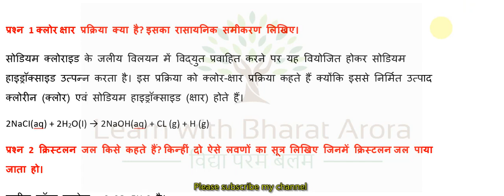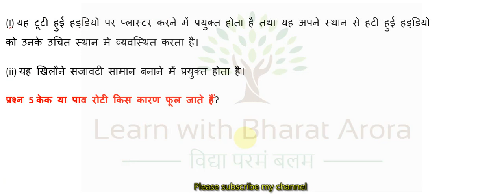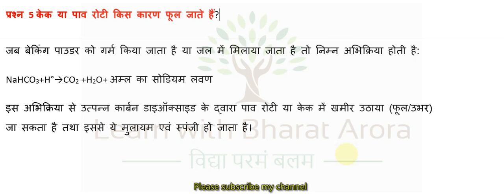Class 10 Science Homework/Grahkarya 12/8/2021 | Smile 3.0 Homework | स्माइल कार्यक्रम-गृहकार्य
smile 3.0,

 क्लोर क्षार प्रक्रिया क्या है? इसका रासायनिक समीकरण लिखिए।,

क्रिस्टलन जल किसे कहते हैं? किन्हीं दो ऐसे लवणों का सूत्र लिखिए जिनमें क्रिस्टलन

जल पाया जाता हो।,

 निम्न के सूत्र लिखिए

|| विरंजक चूर्ण,

बेकिंग सोड़ा (ii) धोने का सोड़ा,

(iv) प्लास्टर ऑफ पेरिस,

प्लास्टर ऑफ पेरिस के कोई दो उपयोग बताइए।,

केक या पाव रोटी किस कारण फूल जाते हैं?,